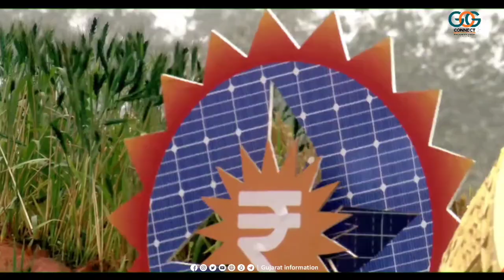74મા પ્રજાસત્તાક દિવસે નવી દિલ્હીના 'કર્તવ્યપથ' પર આયોજિત રાષ્ટ્રીય પરેડમાં ગુજરાતની ઝાંખી રજૂ થઈ...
74મા પ્રજાસત્તાક દિવસે નવી દિલ્હીના
'કર્તવ્યપથ' પર આયોજિત રાષ્ટ્રીય પરેડમાં ''ક્લિન-ગ્રીન ઊર્જાયુક્ત ગુજરાત'' વિષય આધારિત ગુજરાતની ઝાંખી રજૂ થઈ...